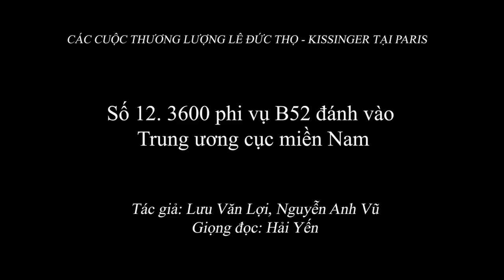2.054 (12) 3600 phi vụ B52 đánh vào Trung ương cục miền Nam